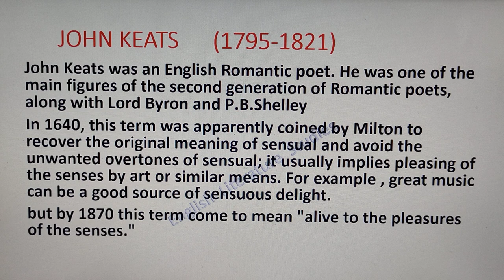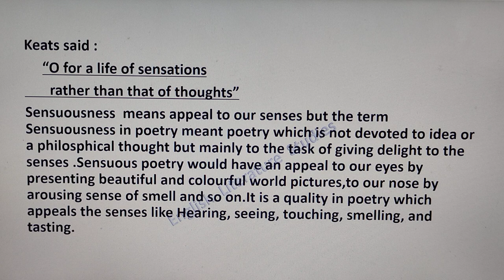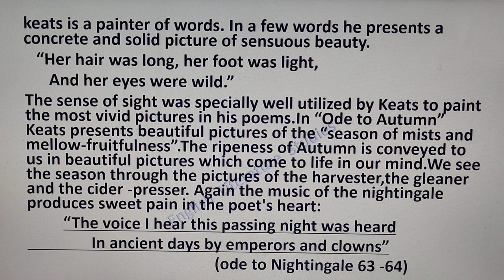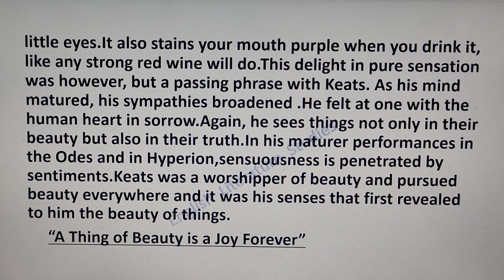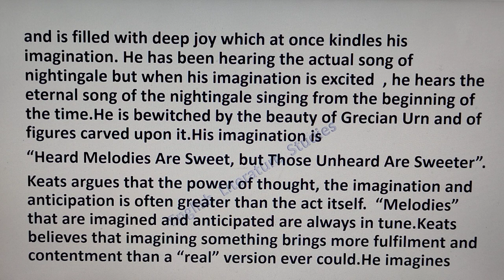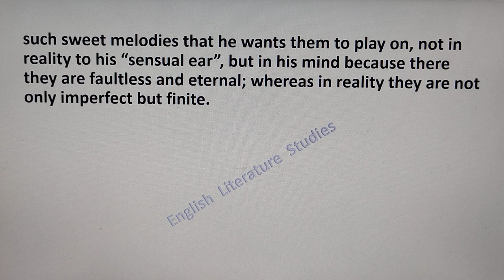Sensuousness in John Keats poetry / John Keats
How John Keats used this term Sensuousness in his poetry is discussed in today's video